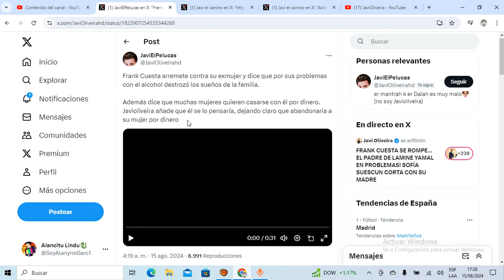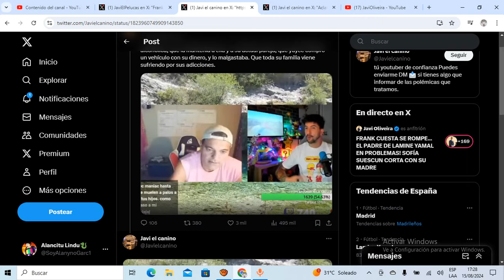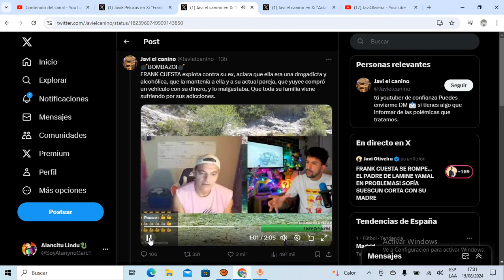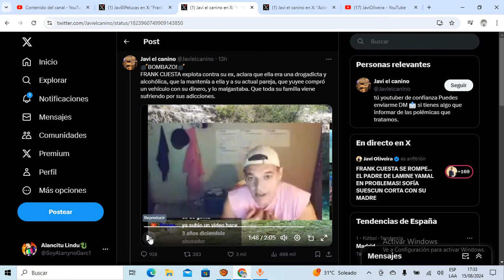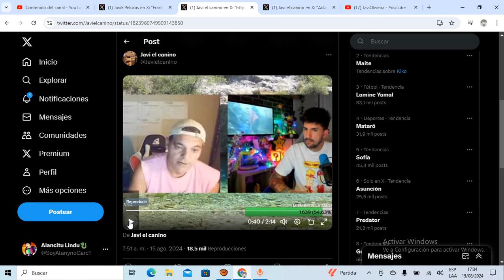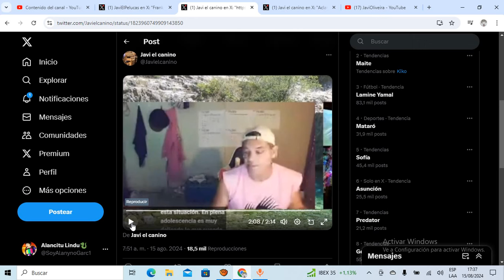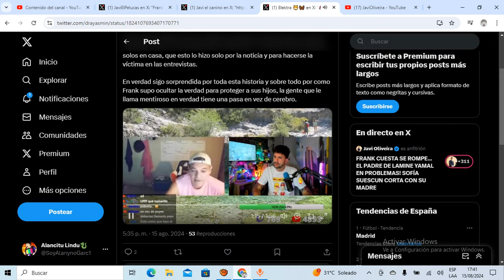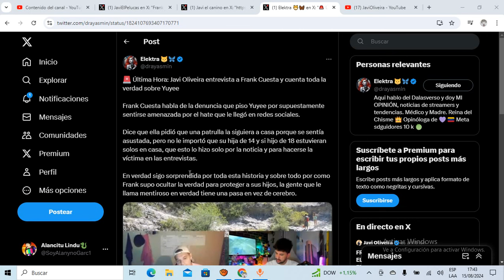🔴SI YA TIENES PAREJA yo que COJ0NES te voy a PAGAR la FIESTA🔴FRANK CUESTA EXPLOTA contra YUYEE😱😱!!